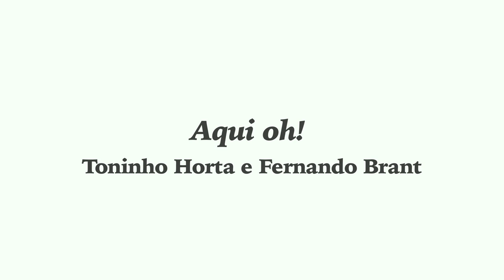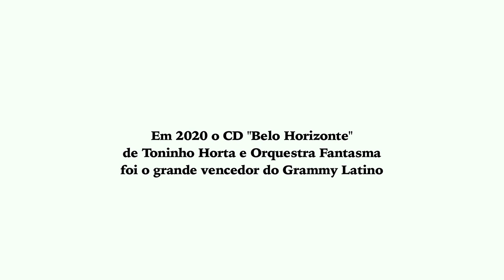Conversas Musicais: Toninho Horta e Mauro Rodrigues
Na série Conversas musicais, o Conservatório UFMG apresenta concertos comentados nos quais os músicos, além de tocarem suas obras, conversam sobre questões e temáticas relacionadas a elas, falam de suas memórias musicais e de seus processos de criação. Nesta edição, Mauro Rodrigues conduz uma entrevista-show com Toninho Horta, que apresenta canções emblemáticas de sua carreira e músicas que foram referências para a sua trajetória. Os dois conversam ainda sobre aspectos musicais das obras, da performance e da memória musical do aclamado guitarrista e compositor mineiro, vencedor do Latin Grammy 2020 na categoria de Melhor Álbum de Música Popular Brasileira.

Toninho Horta – Guitarrista e compositor, possui 55 anos de carreira com reconhecimento internacional. Com cerca de 30 discos lançados, o seu último álbum, o CD duplo Belo Horizonte, foi vencedor do Latin Grammy 2020 na categoria de Melhor Álbum de Música Popular Brasileira. O artista já atuou como músico, arranjador, produtor musical e ministrante de workshops e cursos, em mais de 30 países.

Mauro Rodrigues – Compositor, arranjador e instrumentista, Graduado em Flauta pela Escola de Música da UFMG. Mestre em Musicologia pelo Conservatório Brasileiro de Música (CBM-RJ) e Doutor em Artes Cênicas pela Escola de Belas Artes da UFMG. Atualmente, é professor na Escola de Música da UFMG. Gravou os discos autorais Lua – Edição Brasileira, Suíte para os Orixás, Um Sopro de Brasil, Tom de Adélia e O Sempre Amor, estes dois últimos em parceria com a poetisa Adélia Prado. Seu último registro autoral é o disco Cru, Cozido e Repartido, lançado em 2018.

FICHA TÉCNICA DO SHOW:
Direção de Fotografia: Pedro Aspahan
Captação de som e mixagem: Fernando Braga Campos
Edição e finalização: Pedro Aspahan

Equipe Conservatório UFMG
Concepção do Conversas Musicais: Fernando Rocha
Produção: Bruna Acácio
Apoio de produção: Fábio Nunes Barbosa e João Lamêgo
Técnico de som: Ivo Lúcio dos Santos
Assistência: Rildo Siqueira

Equipe - Toninho Horta
Produção:  Ana Cláudia Horta e Gilda Horta
Roadie: Carlos Wanderley Lisboa

Músicas:
Aqui oh!  - Toninho Horta e Fernando Brant
Durango Kid - Toninho Horta e Fernando Brant
Beijo Partido - Toninho Horta
Francisca - Toninho Horta
Pilar  - Toninho Horta
From Ton to Tom - Toninho Horta e Mariana Popoff
Quadros Modernos - Toninho Horta , Murilo Antunes e Flávio Henrique
Shinkansen - Toninho Horta
Manuel o audaz - Toninho Horta e Fernando Brant